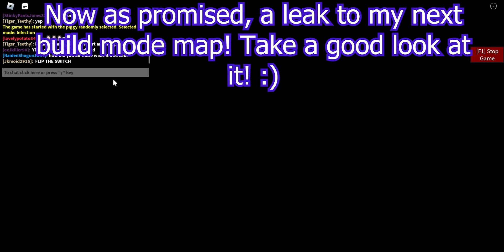PIGGY SAYS TUTORIAL (SPECIAL EDITION)!!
This is a special video for getting my first 100 SUBSCRIBERS!!! I also have a leak to my first live stream later on in the future!! :)

Sit back and relax to this amazing video!